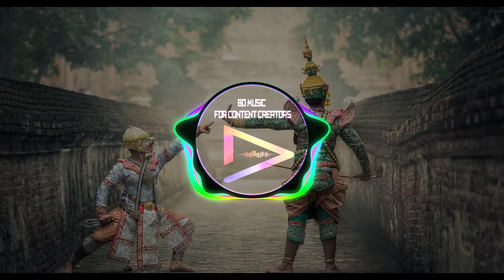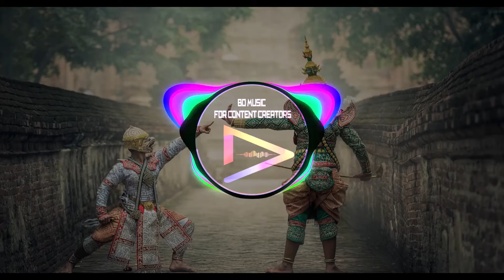Atch - All The Same (Free copyright music)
🎵 Track Info:

Title: All The Same
Artist: Atch
Characteristic:  house, eletronic, dance

📝 Credits:

Atch - All The Same

❔ F.A.Q ▼